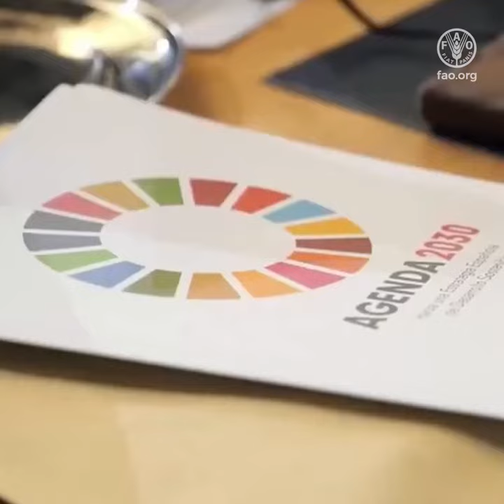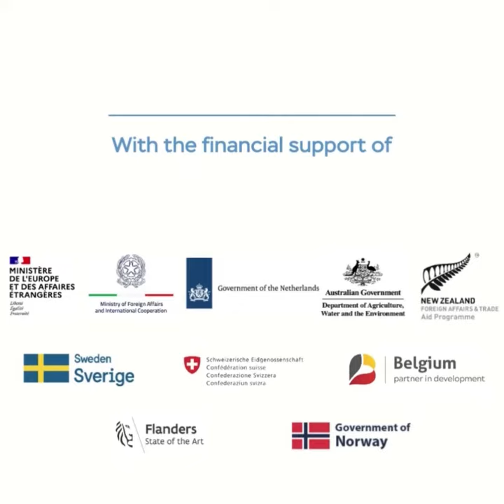FAO’s Flexible Multi-Partner Mechanism and Belgium - Partnering for development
Over the years, FAO’s Flexible Multi-Partner Mechanism and Belgium have achieved ground-breaking results improving the lives and livelihoods of rural communities in over 70 countries across the world. With their generous contributions Belgium and ten other FMM Resource Partners enable FAO’s FMM to achieve greater impact when and where it matters the most. Thank you Belgium for:
1. Supporting community led approaches, to enhance the resilience and empowerment of rural women.
2. Fostering decent rural employment opportunities, contributing to increasing food security and poverty reduction for rural communities.
Together we are overcoming complex global challenges through innovative partnerships and accelerating the achievement of the SDGs.